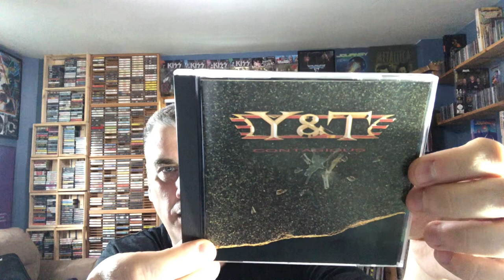Birthday: Hugh Syme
Art designer extraordinaire, look through your music collections, I'd be shocked if you didn't see his name somewhere.